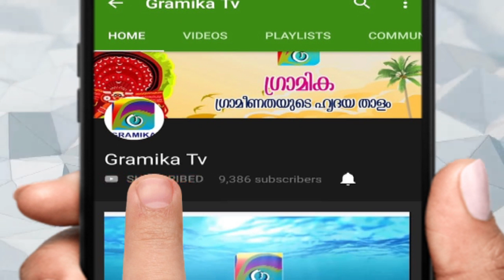മുക്കുപണ്ടം പണയം വച്ച് പണം തട്ടിയ 2 പേർ പിടിയിൽ